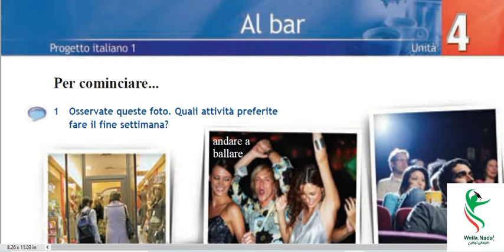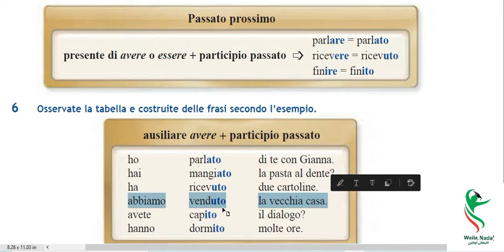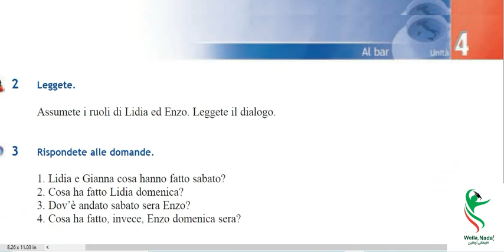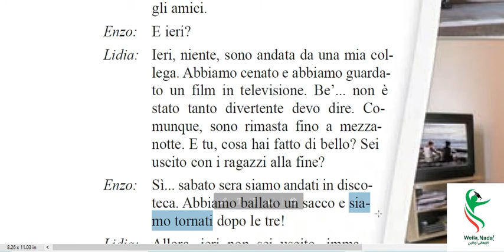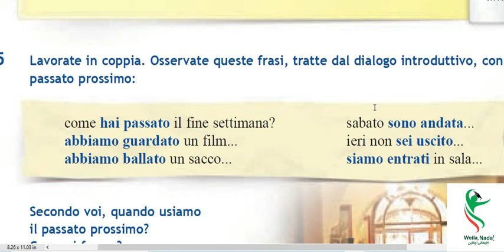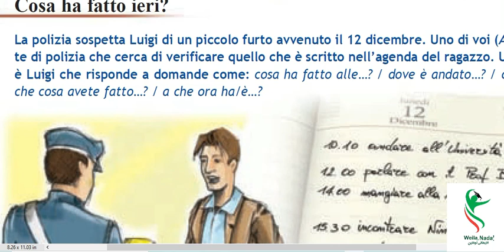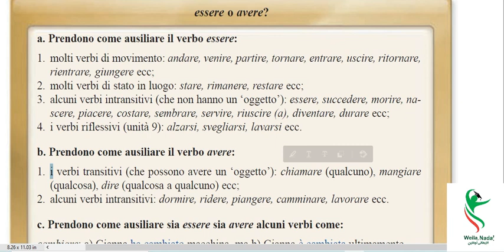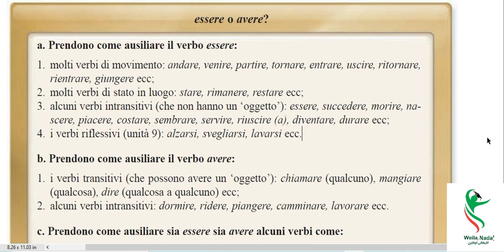Unità 4: Il passato prossimo الماضي التام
انضم لجروب القناة على فيسبوك من هنا 👇🏻
اسأل على كورساتنا المدفوعة عبر رسايل البيدج من هنا 👇🏻